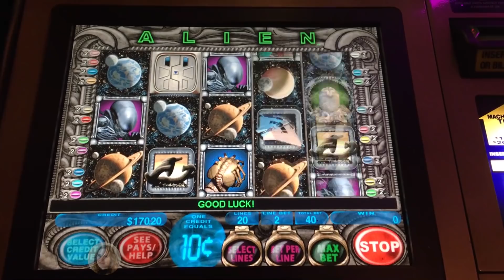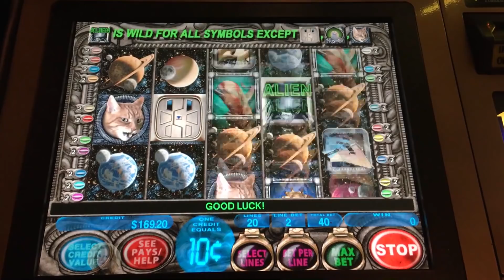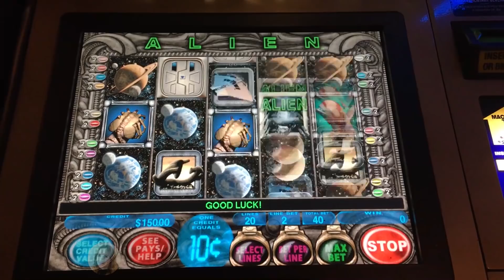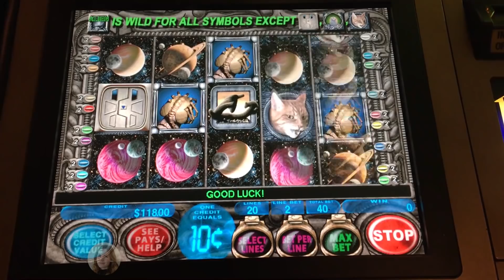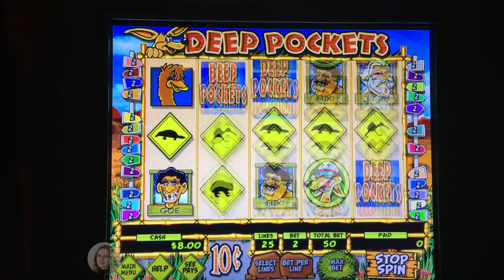Stupid Mistakes Lose Me $200! BONUSES! Alien and Deep Pockets Slot Machines!!!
I had a pretty good run playing both of these slot machines and got a couple bonuses as well! However I made a couple mistakes that prevented me from cashing out a lot more money than I did! Enjoy!!!

Sarah Slotlady
10 Dundas St. E.
Toronto ON
M5B 0A1